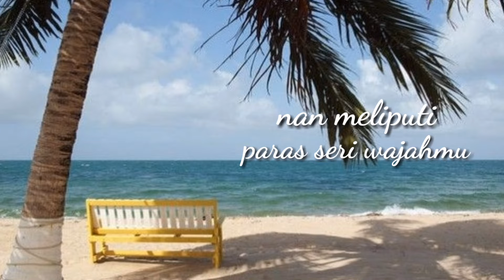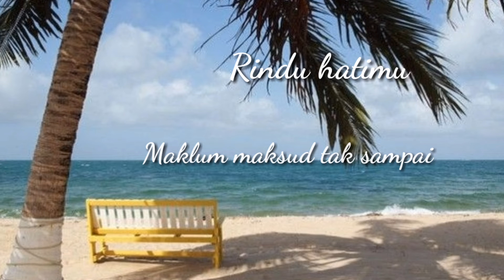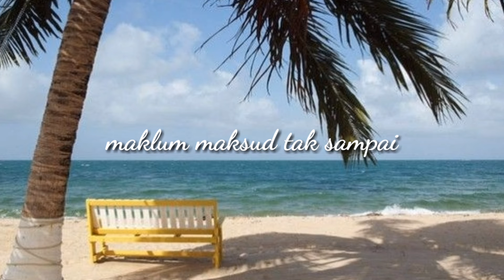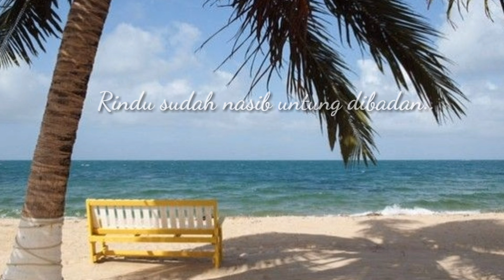Rindu Lukisan || liric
"Rindu Lukisan" karya Ismail Marzuki, serta "Apatis" yang dipopulerkan oleh Benny Subardja pada 1970-an. Lagu tersebut dinyanyikan ulang oleh Endah Laras, Danilla, dan Mondo